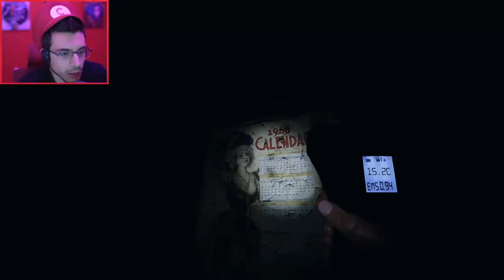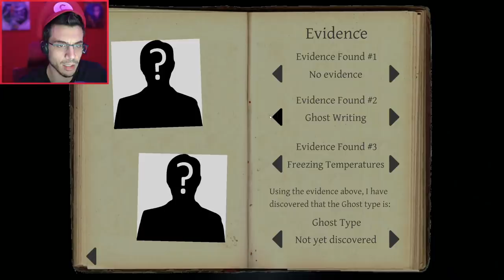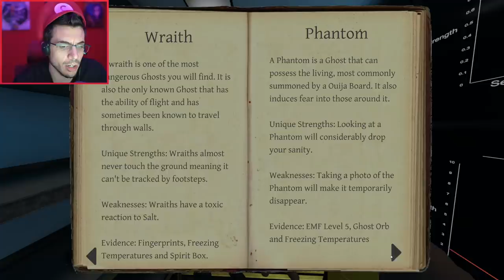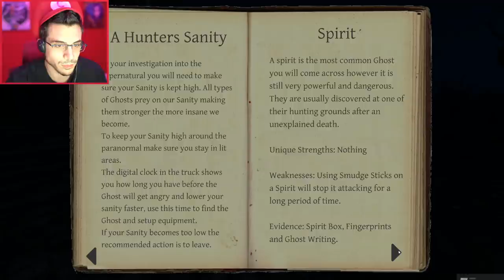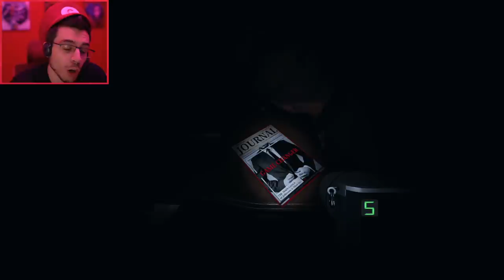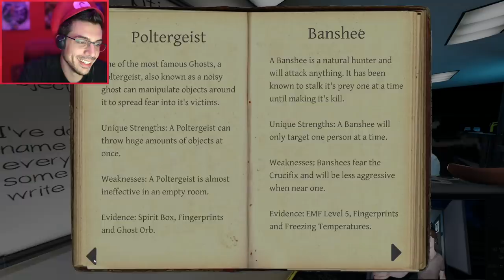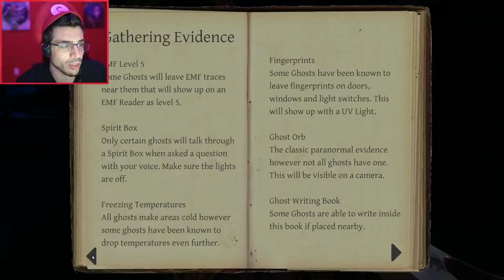REVENGE of the NECK TWISTERS! (Phasmophobia w/ Nanners, Gassy, Chilled & ASNW)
D-did anyone bring an extra pair of pants?

What is Phasmophobia?
The Others!